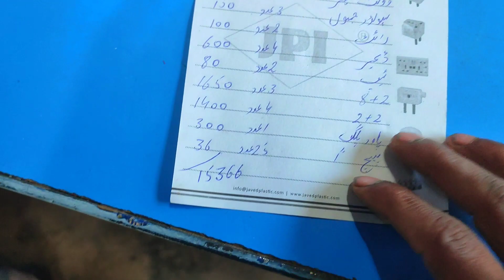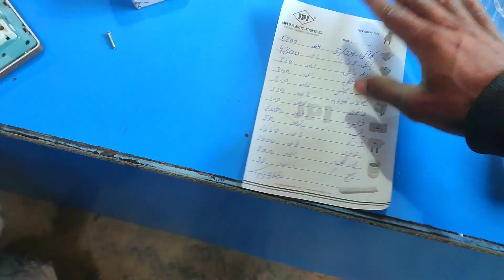itni pryshaniyan khatam ho gai 🥰😍 Hira family VLOGs